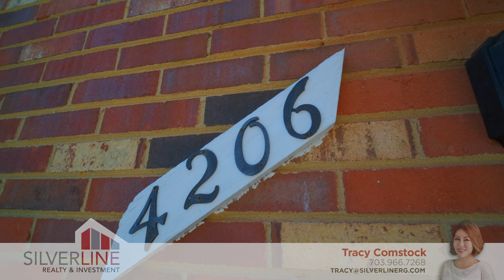Real estate video walkthrough @ 4206 Pickett Rd, Fairfax, VA